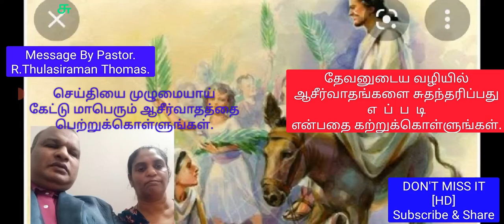தேவனுடைய வழியில் ஆசீர்வாதம்.